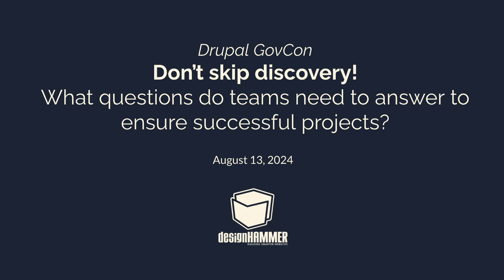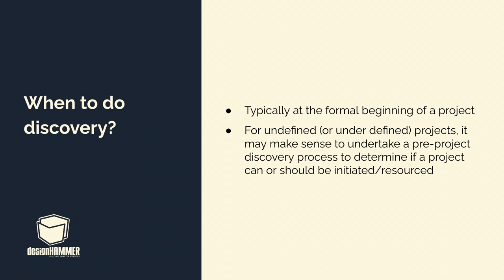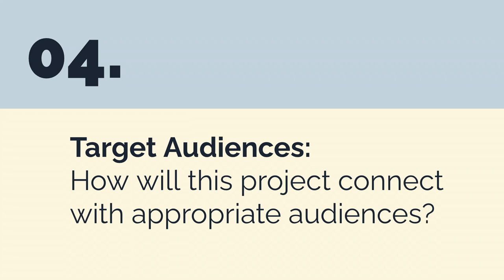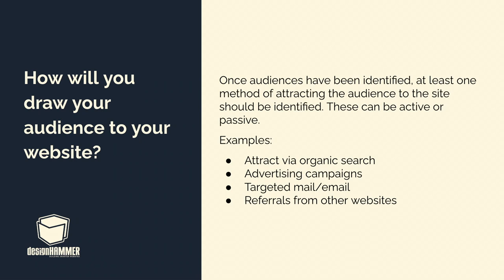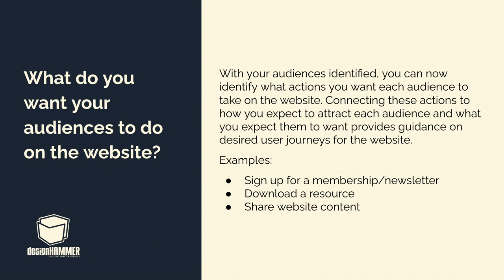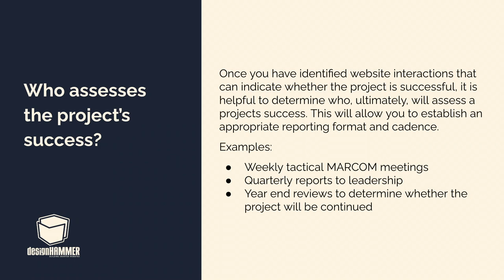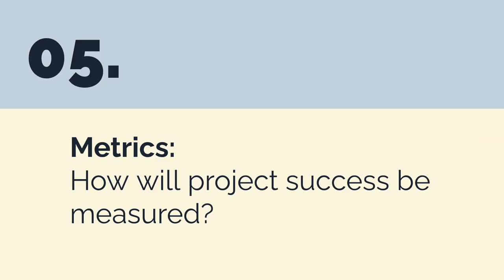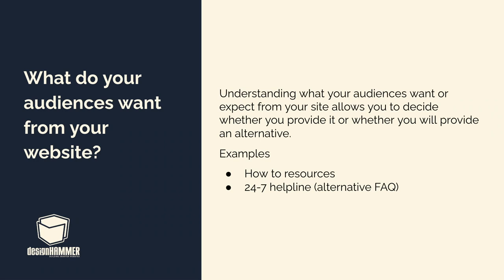Don’t skip discovery! What questions do teams need to answer to ensure successful projects?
The most successful projects are aligned with organizational goals and contribute measurably to organizational success. For projects to be fully aligned, key questions need to be asked and answered during discovery. We will walk through a process for facilitating these discussions, documenting decisions, and ensuring a project is aligned and successful.

Stephen Pashby
DesignHammer, Account Manager, Building Smarter Websites